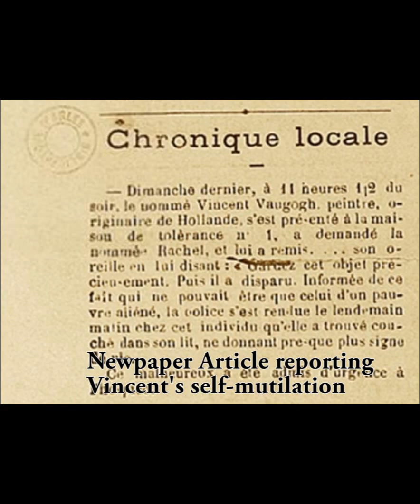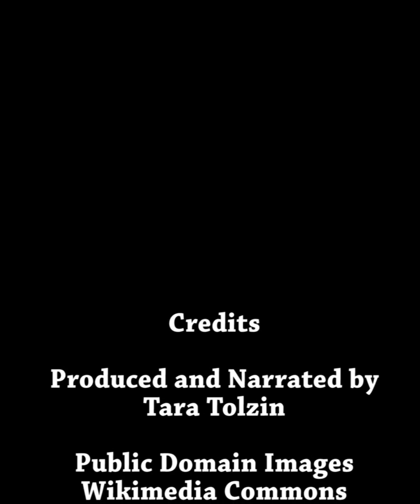Getting to Know Vincent van Gogh